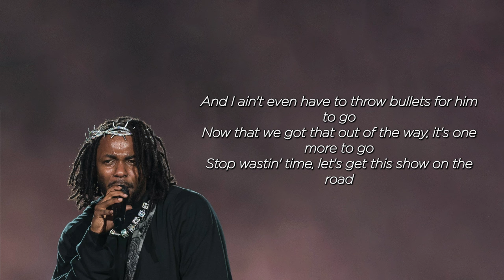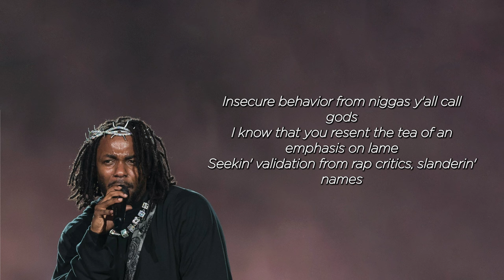One Shot (Snippet) — Kendrick Lamar • AI Drake Diss Track [LYRICS]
“One Shot” is a 2024 diss track from Compton rapper Kendrick Lamar.

It serves as Lamar’s second response, as well as his first response through a dedicated diss track, in his conflict with Drake and J. Cole. The conflict was initially sparked in March 2024 through Lamar’s verse on Future & Metro Boomin’s 2024 song “Like That” and responded to on J. Cole’s “7 Minute Drill” and Drake’s “Push Ups (Drop And Give Me Fifty”), despite the fact that the former track was eventually disavowed by Cole and later removed from streaming services.

Given that this is the first material Lamar has released as a solo artist since releasing Mr. Morale & The Big Steppers nearly two years prior, “One Shot” constitutes his first solo release since his departure from Top Dawg Entertainment (TDE) in May 2022, and is his first solo release distributed through his own label pgLang after the fulfillment of his contract with TDE.

A snippet of the track’s first verse surfaced on April 15, 2024. The track is believed to be 5-6 minutes in length, and is expected to see an official release on streaming services on April 16, 2024.